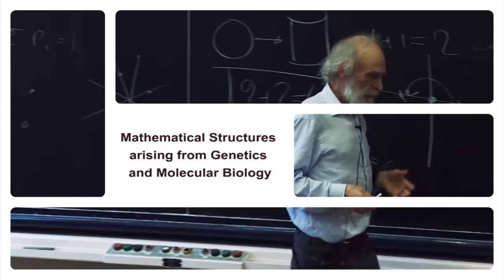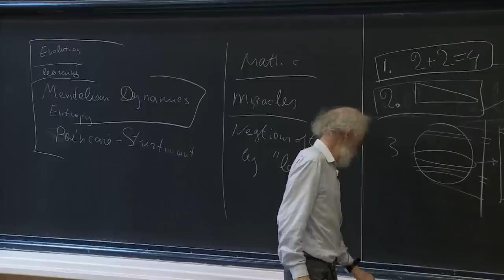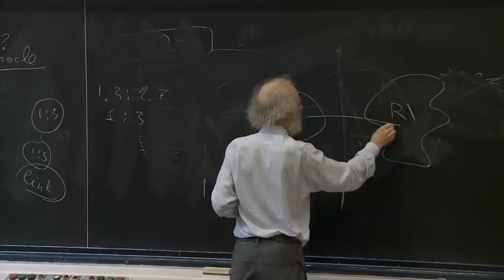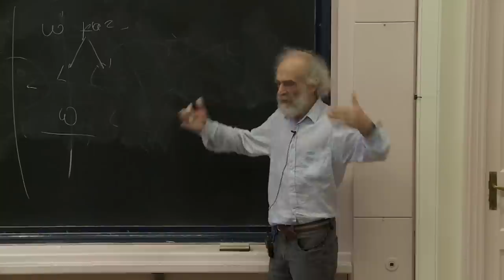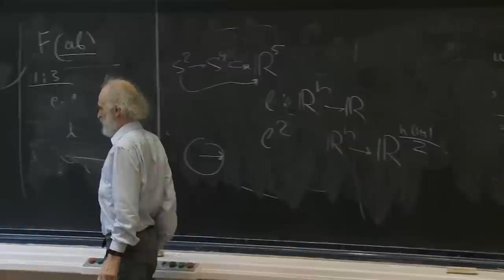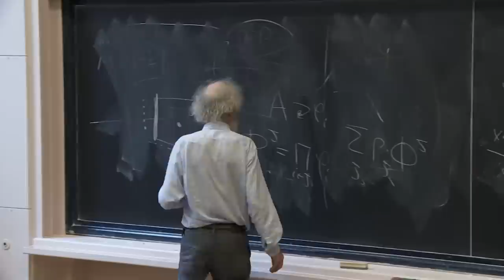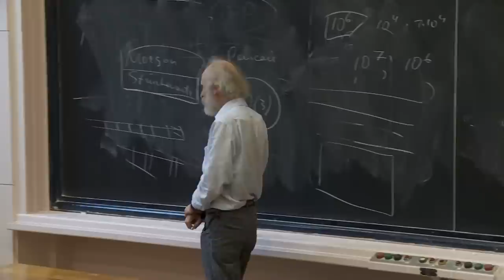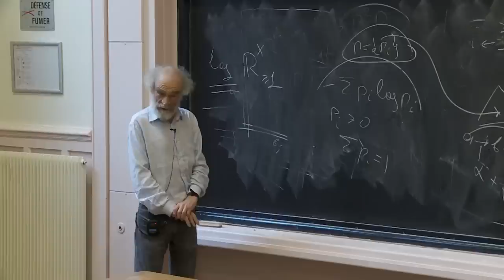Mikhael Gromov - 1/4 Mathematical Structures arising from Genetics and Molecular Biology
Cours des professeurs permanents de l'IHÉS - Mikhael GROMOV (IHÉS)­
À l'Institut Henri Poincaré (IHP) Paris  le 4 octobre 2013